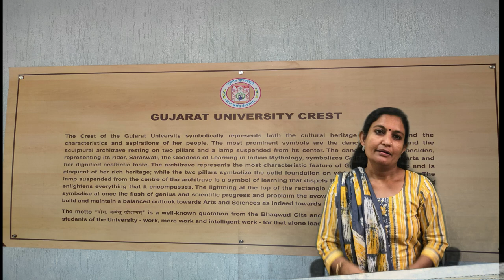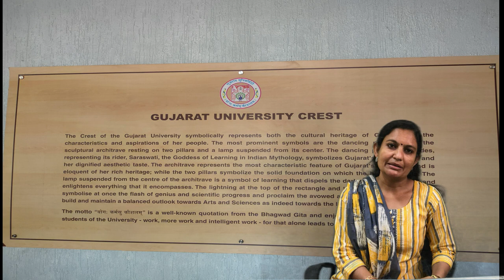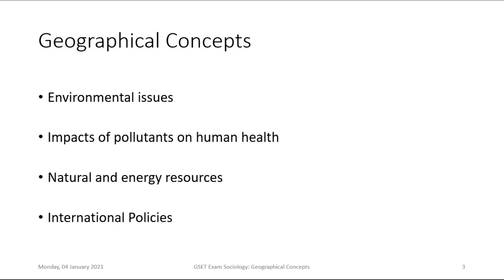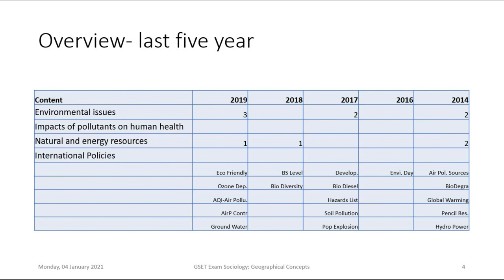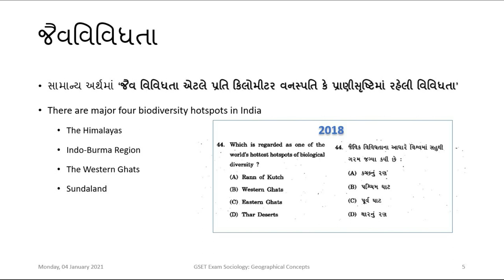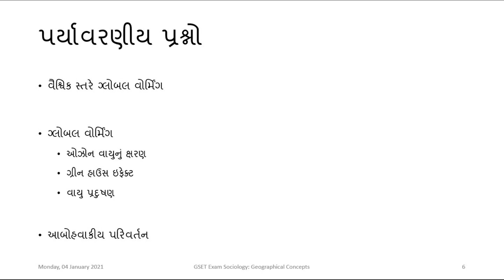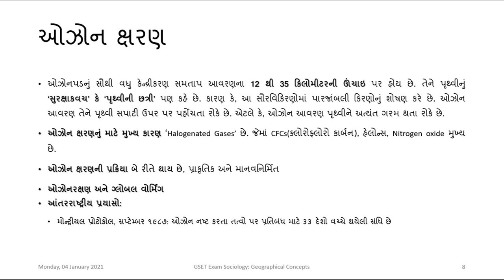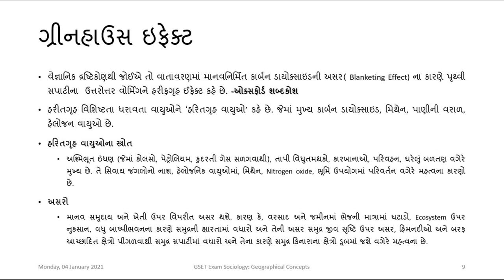PRARAMBH NET/GSET Lecture Series - Geographical Concepts - By Dr. Mahesh Patel